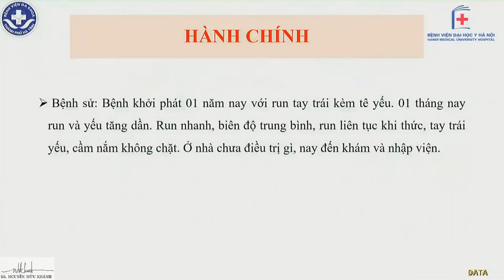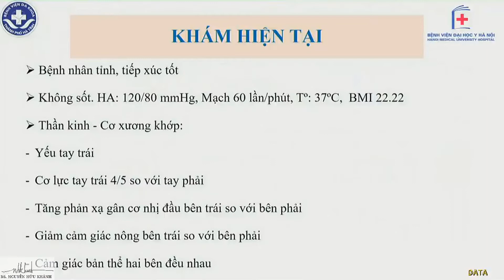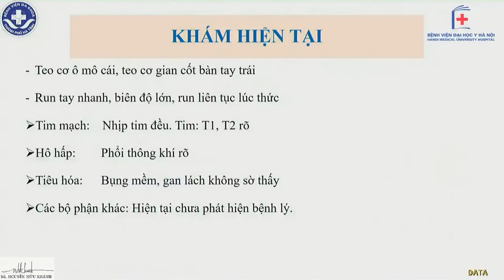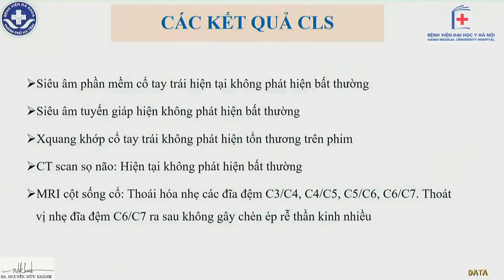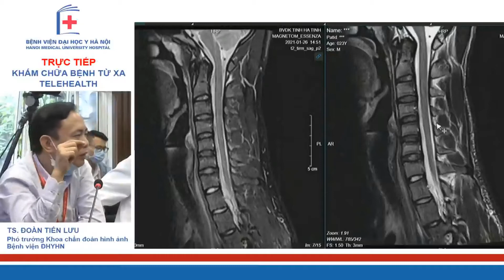Hội chẩn Bệnh Hirayama - Thoát vị đĩa đệm cột sống cổ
Video cắt từ cuộc hội chẩn từ xa giữa bv Đại học Y Hà Nội và BV ĐK tp Hà Tĩnh. 1 ca bệnh cho chúng ta học hỏi thêm về chẩn đoán, hướng xử trí, chụp MRI tư thế nào, ...